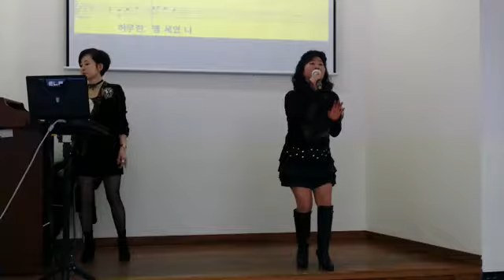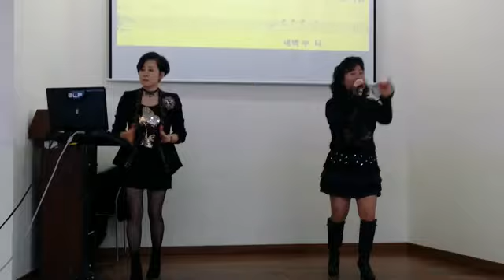가수하승희♡안동역에서♡(원곡진성)2018.12.7고양시여성회관~오혜숙노래교실